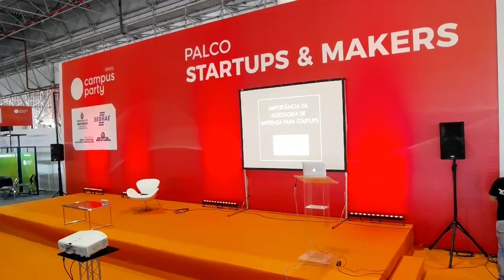CPBR11 - Palco Startup & Makers - 01/02/2018 10:30 - 11:30 - A importância da imprensa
BrunoPinnheiro  - Com 13 anos de experiência em assessoria de imprensa, Bruno já trabalhou no atendimento de contas como BuscaPé, Fox, VivaReal, Qranio, EasyTaxi, boo-box, Samba Tech e Evernote. Já participou de grandes anúncios no mercado brasileiro e conduziu o lançamento de mais de 100 startups nos últimos 6 anos. Bruno Pinheiro é fundador da PiaR Comunicação, assessoria de imprensa de 40 startups no Brasil.